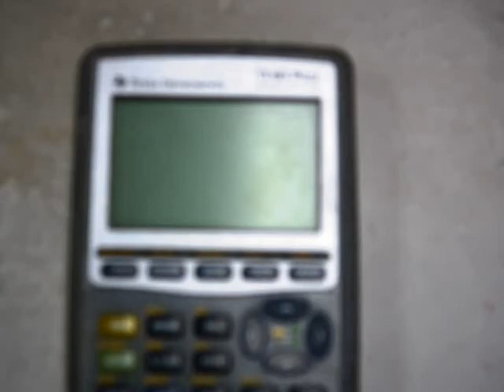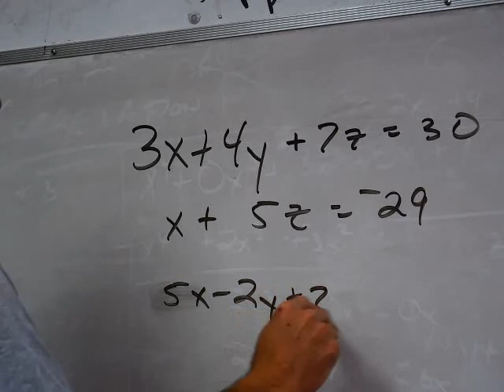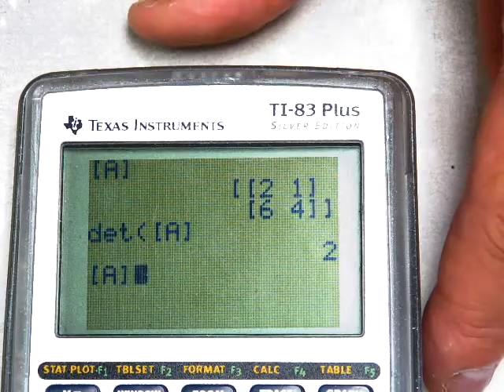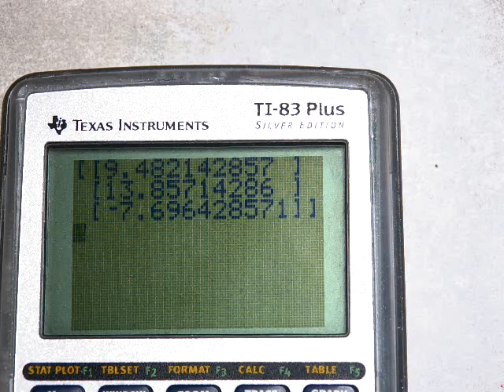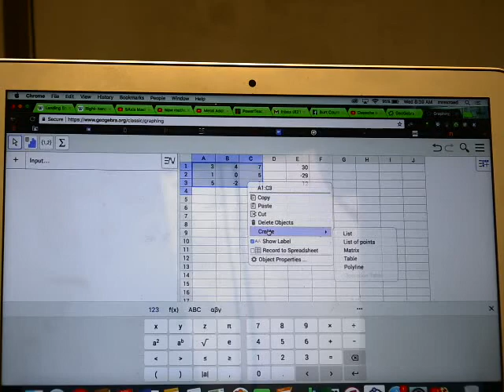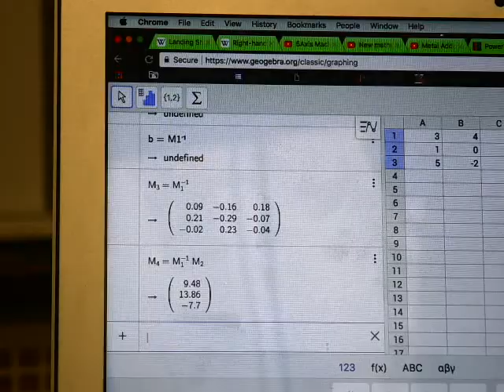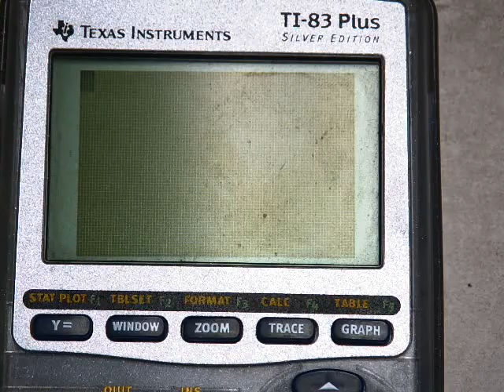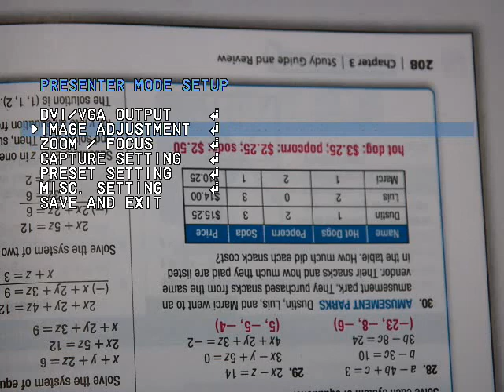Alg 2 11 15